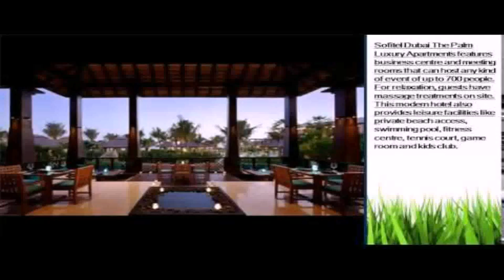Best Luxury Hotel Apartments Dubai (see description)